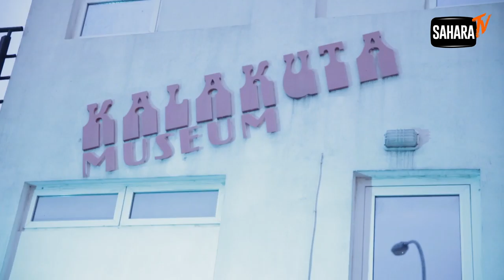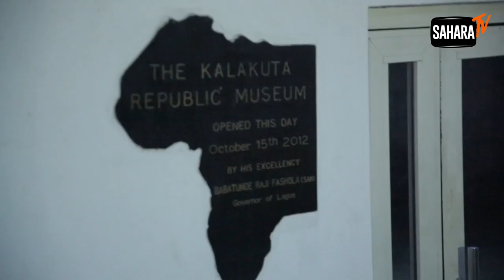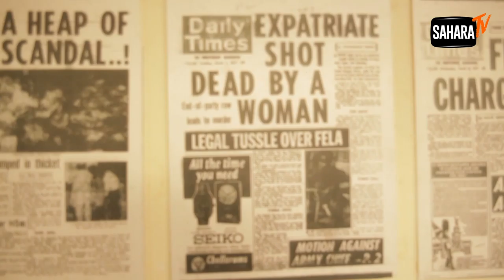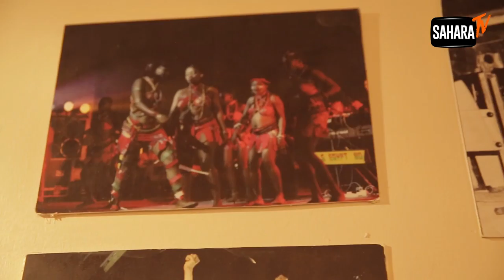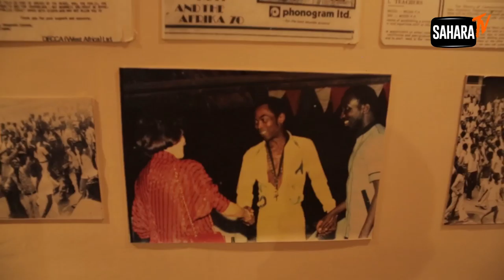20YearsAfter: Visit To Fela's "Kalakuta Republic" Museum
20 years after the death of legendary musician and social activist, Fela Anikulapo-Kuti, SaharaTV crew visited the popular Kalakuta Republic that is now a museum.